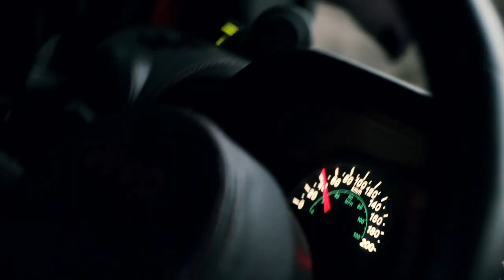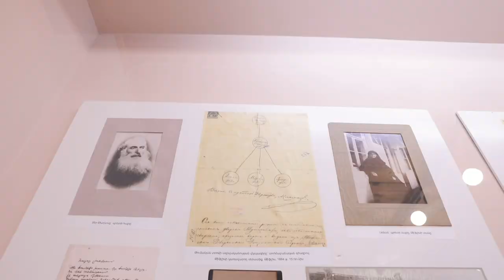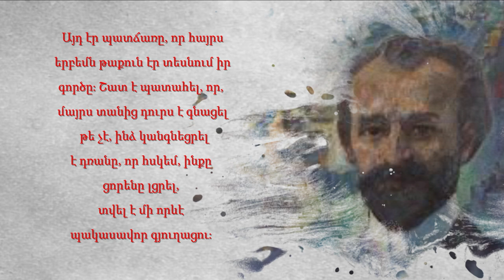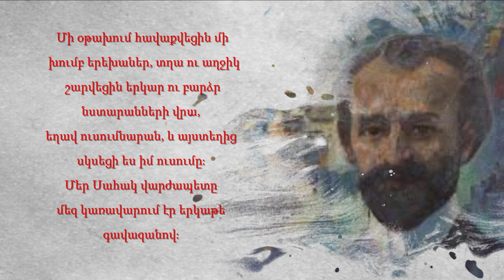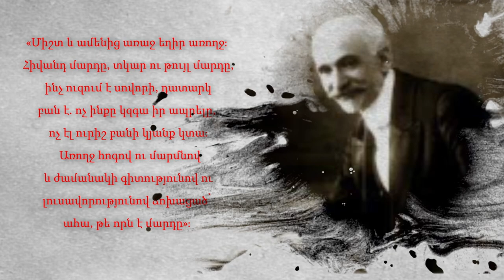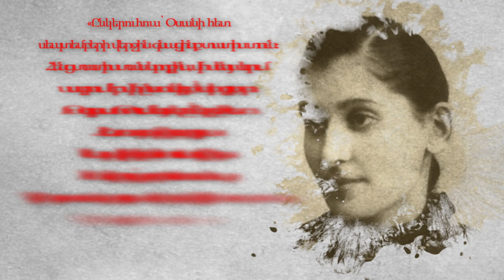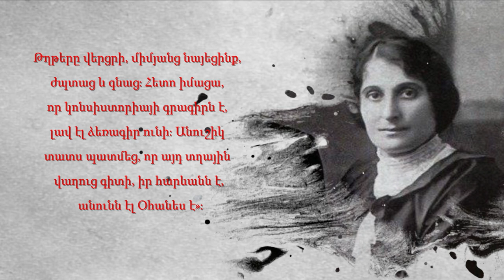HOVHANNES_TUMANYAN//ՀՈՎՀԱՆՆԵՍ_ԹՈւՄԱՆՅԱՆ-ԻՄԱՑԻՐ_ԱՎԵԼԻՆ / Learn More